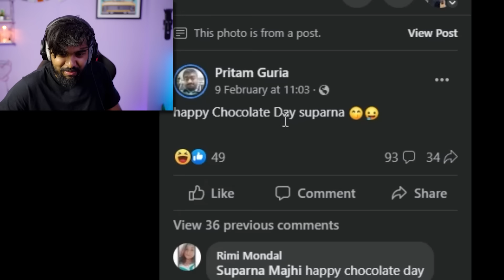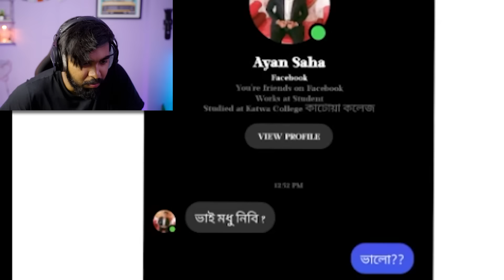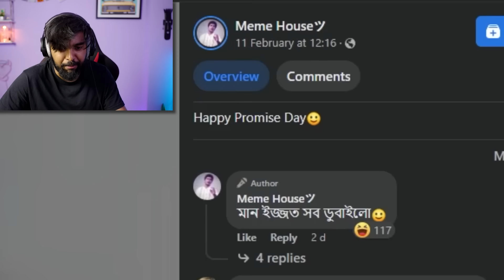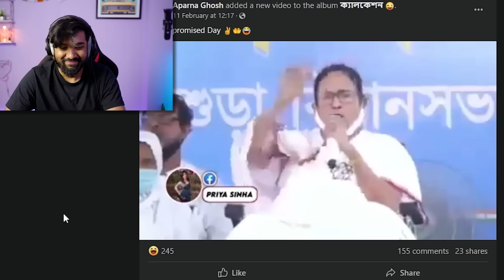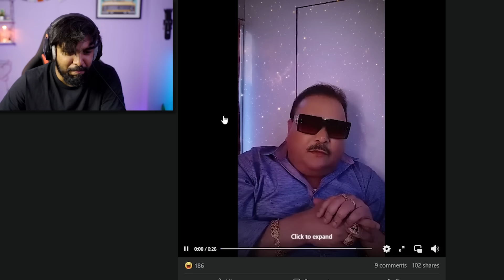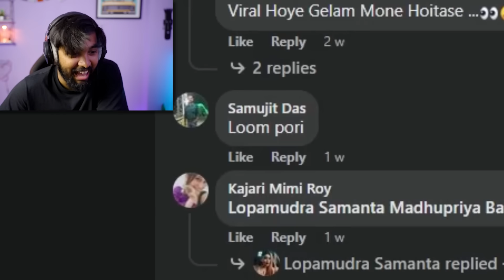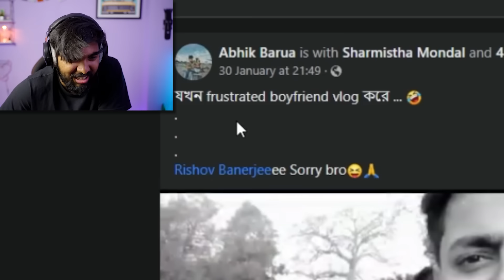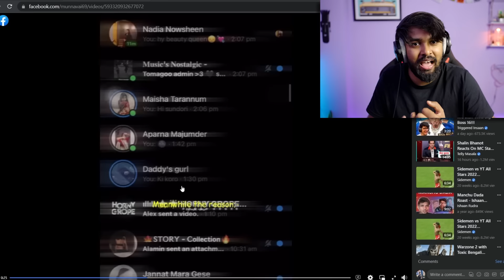Valentine's Day Gone Wrong !